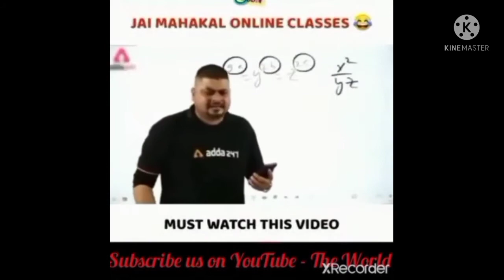Battleground mobile india(BGMI).. First gameplay in bgmi..chimkandi gamerz